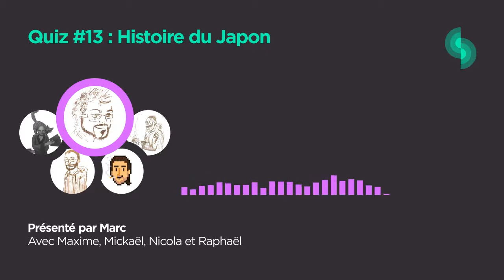Quiz #13 : Histoire du Japon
Cette chronique est issue l'épisode Hors Série sur le Japon de l'émission De Tout et de Rien qui a été enregistrée en janvier 2021. Vous pouvez le retrouver dans son entièreté sur les plateformes suivantes :